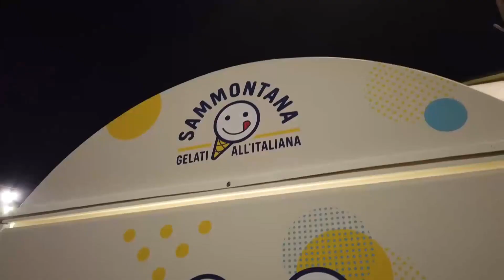Presentazione Use Basket 2023-24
La presentazione della stagione 2023-24, tutte le squadre dell’ Use Basket e Use Rosa nella bellissima Piazza di Farinata degli Uberti

Montaggio Video: Damiano Baccetti